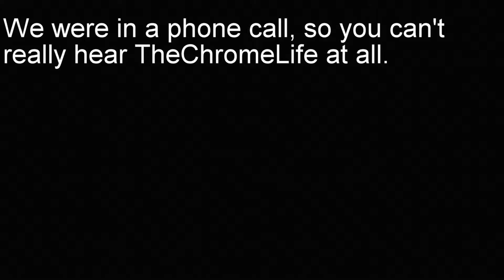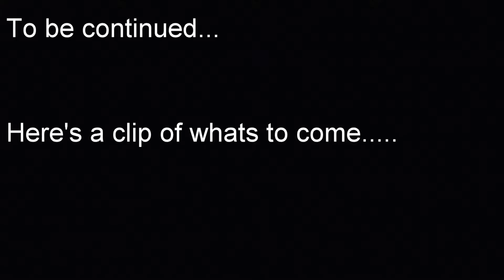IT'S SO SLOW! GTA stupid #1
Toxic Died. Music by Toby Fox